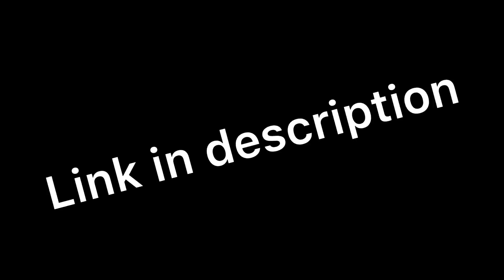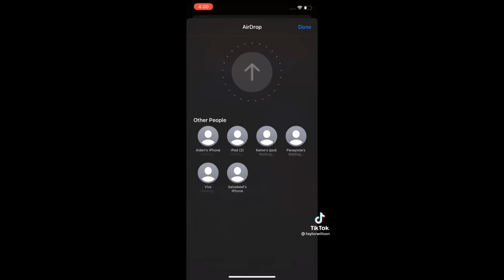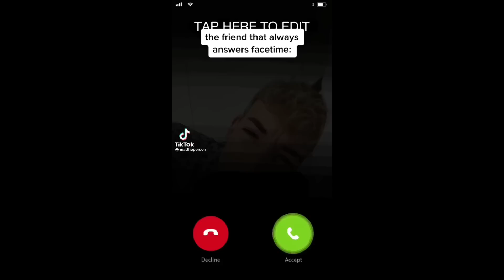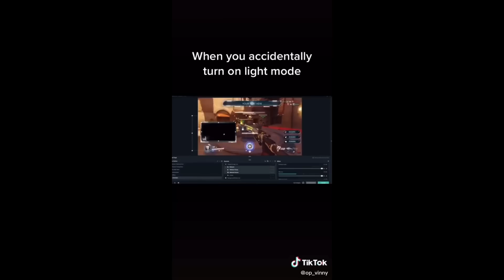Tik Toks That Actually Have Good Sense Of Humor ✨😌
*(IGNORE)*